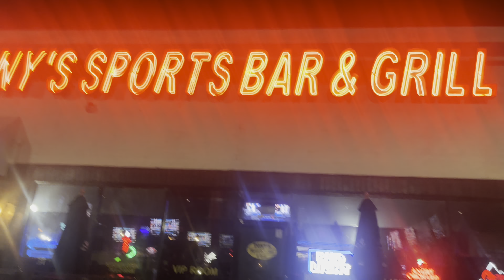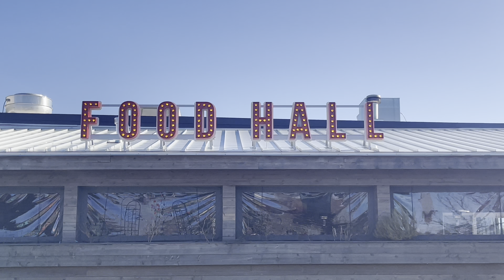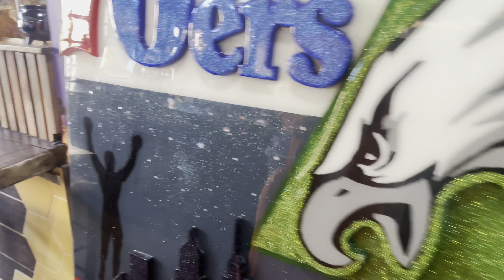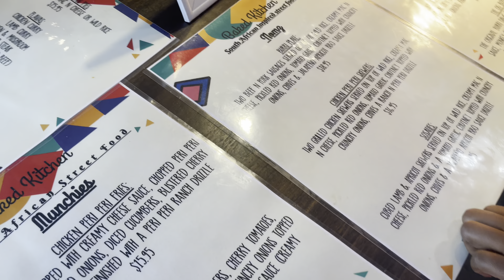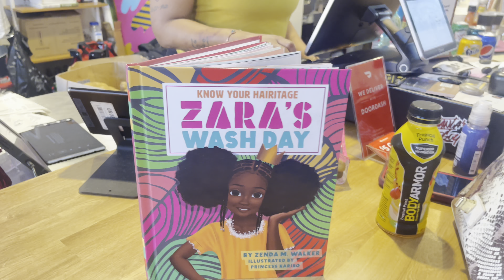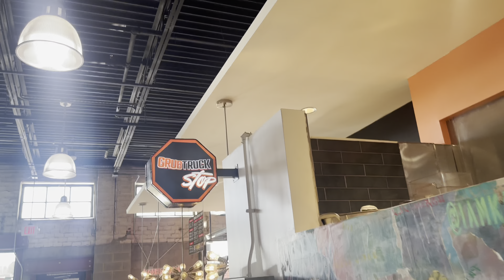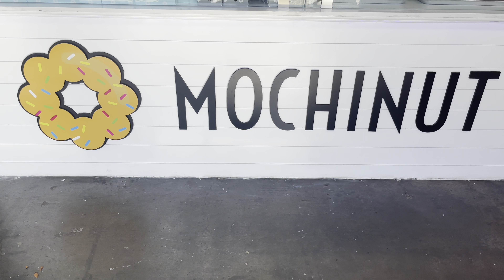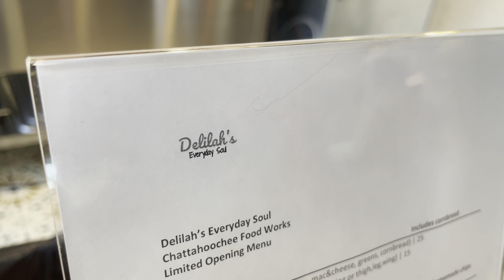In The ATL | Chattahoochee Food Works | Cocoa Thelma & Louise Edition | Just Keepin' It G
My sissy Pooh came to visit me this past weekend and of course we was in these ATL streets‼️ We went to another popular eatery and I’m giving y’all my review on this Food Hall, I hope you enjoy this video 💋